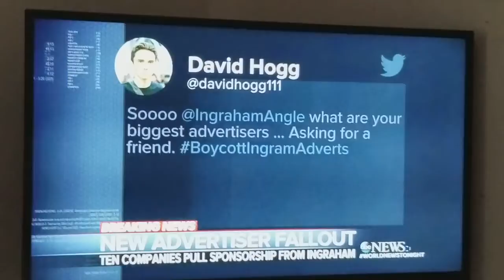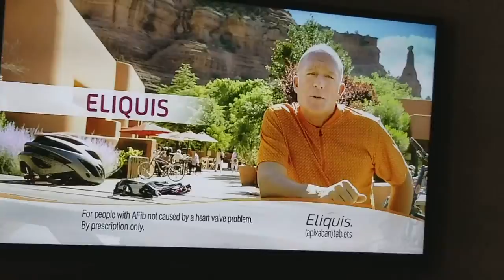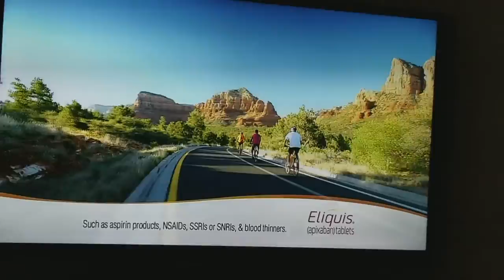SNOFLAKE ALERT!?$$$BOYCOTT ALL COMPANIES WHO ARE AGAINST NRA!